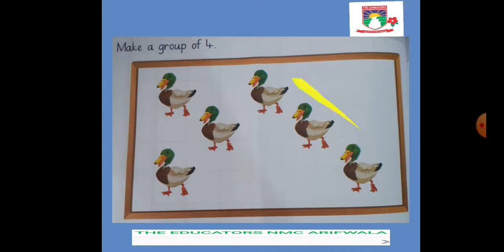Class Nursery Mathematics Video#4